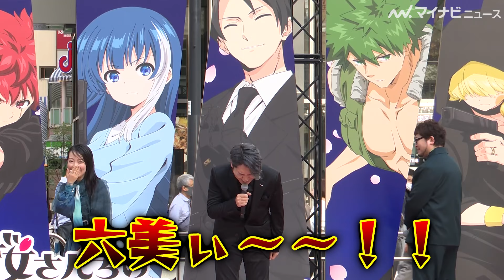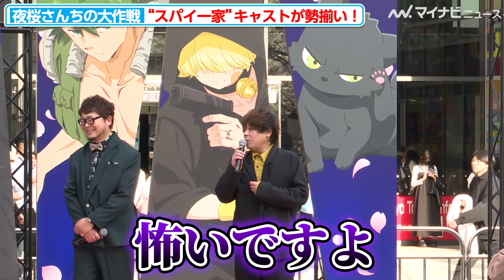川島零士＆本渡楓ら“夜桜家”キャストが勢揃い！ハイテンションでトークを繰り広げる TVアニメ『夜桜さんちの大作戦』ジャパンプレミア記念サクラカーペットイベント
川島零士（朝野太陽役）、本渡楓（夜桜六美役）、#⼩⻄克幸（夜桜凶一郎役）、#⻤頭明⾥（夜桜二刃役）、興津和幸（夜桜辛三役）、悠木碧（夜桜四怨役）、松岡禎丞（夜桜嫌五/ゴリアテ役）、内山夕実（夜桜七悪役）が3月30日、TVアニメ『夜桜さんちの大作戦』ジャパンプレミア記念サクラカーペットイベントに登場。作品の魅力を語った。

TVアニメ『夜桜さんちの大作戦』
4月7日から毎週日曜午後5時～MBS/TBS系全国28局ネットにて放送開始！
Prime Video／Netflixにて毎週日曜午後5時30分～見放題最速配信
(c)権平ひつじ／集英社・夜桜さんちの大作戦製作委員会・MBS

🎬【祝アニメ化】“マッシュル”主要キャスト5人がわちゃわちゃトーク！小林千晃＆川島零士＆石川界人＆江口拓也＆上田麗奈がたっぷり語る TVアニメ『マッシュル-MASHLE-』インタビュー